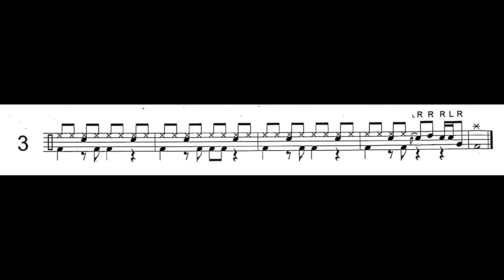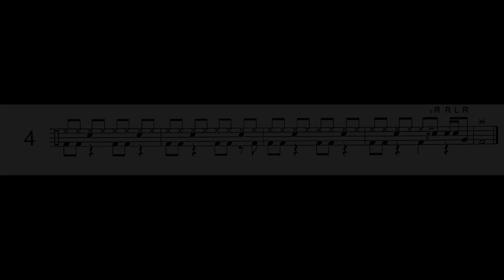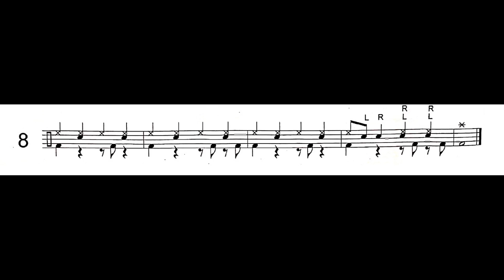C. Micalizzi - The Drummer's Rhythms and Fills - Ritmi Rock (4 battute) - pag. 12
Ritmi Rock  (4 battute).
Registrati con metronomo a 90 bpm.

00:00 Ritmo 1
00:15 Ritmo 2
00:30 Ritmo 3
00:48 Ritmo 4
01:04 Ritmo 5
01:19 Ritmo 6
01:35 Ritmo 7
01:52 Ritmo 8